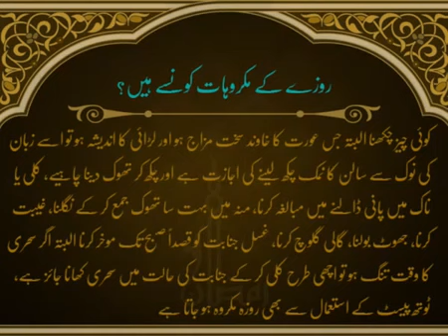Rozay Ke Makroohat | Ramadan | Islam | HD Video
Channel : IQRA